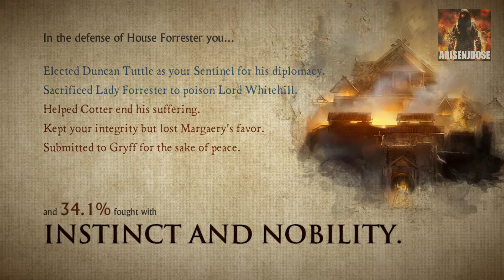FALL OF THE KING & HIS PEOPLE! - Game Of Thrones - Episode 6 - Part 06 (Ending)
House Forrester is falling due to the Frey's attack, and now are accused of betrayal! With all hope lost who can save House Forrester and restore piece to its people?